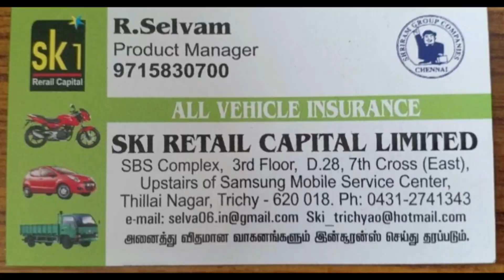உடம்பில் உள்ள கெட்ட கொழுப்புகளை குறைக்க மூலிகை சாப்பிடலாமா!!!எப்படி...